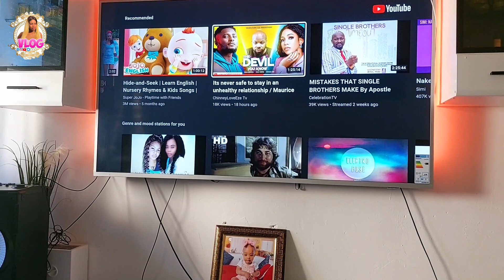regular day of a Mum of 1 +going outside Plan went wrong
Instagram lifestyle of precious

Facebook lifestyle of precious